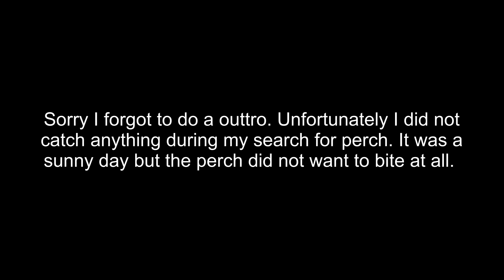Searching for Perch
Hey guys in this video I will be searching for perch in different spots. Also it's March 3rd already which I haven't reach 500 subscribers yet.